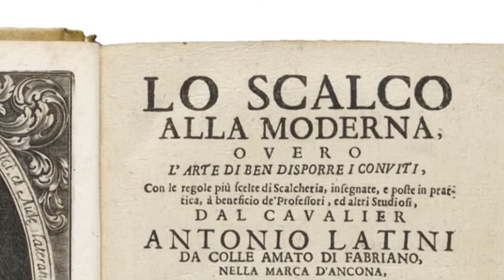La cucina fiorentina rinascimentale (Speciale Firenze S.M.&L.)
La cucina rinascimentale fiorentina: uno speciale dedicato agli usi e costumi del “mangiare“ rinascimentale nella città di Firenze e non solo…. E’ in preparazione, sempre sul tema culinario uno speciale dal titolo: “A tavola con Lorenzo il Magnifico”.

Musiche Gregoire Lourme

Gregoire Lourme – Tonight, We Die Heroes &  Griffin Flight

Florentine Renaissance cuisine: a special dedicated to the uses and customs of Renaissance "eating" in the city of Florence and not only .

Shooting video Pietro Ciabatti
Sound engineer Antonio Caserta
Music Gregoire Lourme